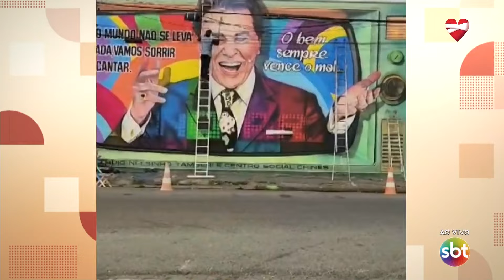Artistas pintam mural em homenagem a Silvio Santos | Chega Mais Notícias (06/09/24)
Os artistas Paulo Terra, Pedro Terra, Cristiano Batista e Delvany pintaram um mural em homenagem a Silvio Santos. Foram 20 dias de trabalho para criar a obra que tem 5,5 metros de altura e 13 metros de comprimenro. A arte fica na Estrada do Campo Limpo, zona sul de São Paulo.